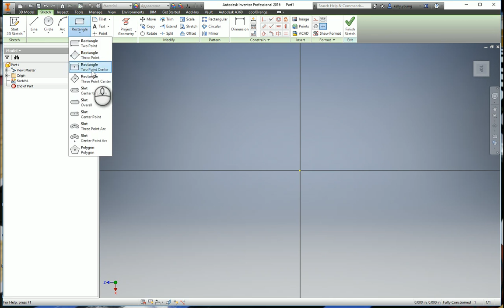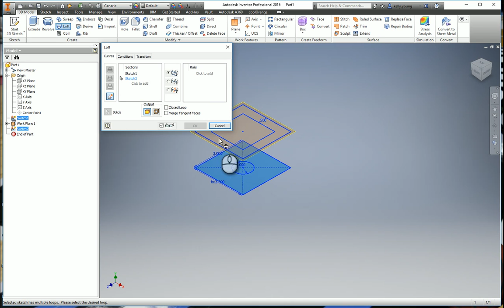Inventor Cool Orange Thread Modeling